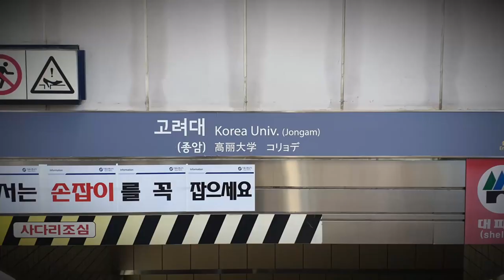[교통합성/영상화] Alice Korea Univ (재업)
Alice zone X 서울교통공사 6호선 고려대역

분명히 유튜브 스튜디오 에서는 23회 라고 뜨던데 계속 조회수 없음 이라고 뜨네요
프사도 수인분당선으로 바꿨는데도 어떤데서는 이전 프사로 계속 안 바뀌네요;
소스 : TWILIGHT, THREE LIGHT KORAIL, 철도 갤러리Railroad Gallery
[서울교통공사, 신내행, 봉화산행, 고려대역 1번 출구역명판 포함 모두 본인 촬영]